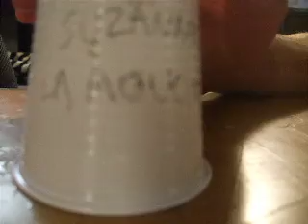Suzanne La Mouche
une mouche charette au 13 suzanne John Ladies Stylées Jacky Parmentier 2008 Manus bocal atelier